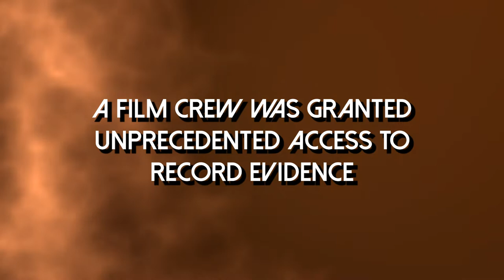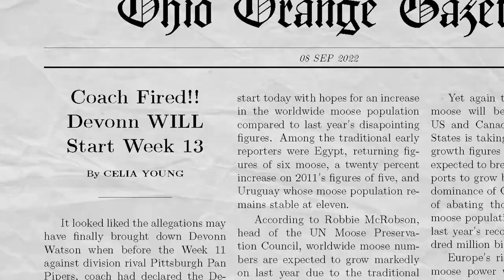The Last Dance Football Parody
A new Documentary follows a QB’s championship run while being DAWGGED by 47 allegations of sexual assault.

Starring
Devonn Watson - Dejen Tesfagiorgis
Lawyer - Ben Miller
Historian - Will Connelly